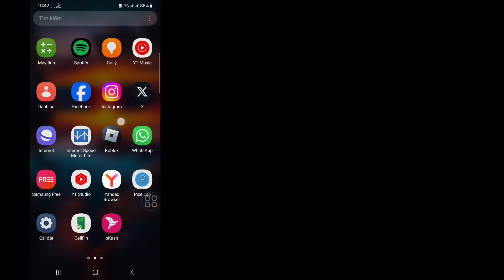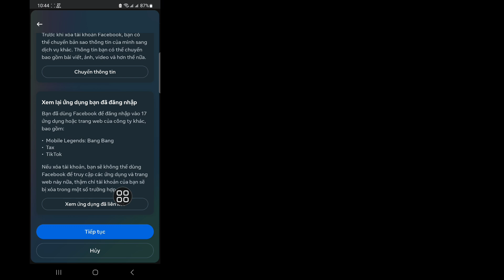Cách xóa tất cả bạn bè trên Facebook chỉ bằng một cú nhấp chuột | Hủy kết bạn tất cả bạn bè trên FB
Cách xóa tất cả bạn bè trên Facebook chỉ bằng một cú nhấp chuột | Hủy kết bạn tất cả bạn bè trên Facebook

Bạn có muốn xóa tất cả bạn bè trên Facebook chỉ bằng một cú nhấp chuột? Nếu Có Video này dành cho bạn. Trong Video này tôi sẽ chỉ cho bạn cách xóa tất cả bạn bè trên Facebook chỉ bằng một cú nhấp chuột. Tôi sẽ chỉ ra quy trình tốt nhất để xóa tất cả bạn bè trên Facebook chỉ bằng một cú nhấp chuột. Vì vậy hãy tiếp tục xem hết video mà không bỏ qua để xóa tất cả bạn bè trên Facebook chỉ bằng một cú nhấp chuột.

 Câu hỏi của bạn về cách xóa tất cả bạn bè trên Facebook chỉ bằng một cú nhấp chuột:

 Tôi có thể xóa tất cả bạn bè trên Facebook của mình cùng một lúc không?
 Làm cách nào để hủy kết bạn với 1000 người bạn trên Facebook?.
 Làm thế nào để xóa bạn bè trên Fb nhanh chóng?.
 Làm thế nào để hủy kết bạn tất cả bạn bè trên Facebook cùng một lúc?

 Cách hủy kết bạn tất cả bạn bè trên Facebook chỉ bằng một cú nhấp chuột.
 Cách hủy kết bạn tất cả bạn bè trên Facebook 2024.

 ❤️Cảm ơn vì đã xem
 ❤️Đừng Quên Để Lại Một "Thích"
 ❤️ Hãy chia sẻ với bạn bè nếu bạn thích và thấy video này hữu ích.